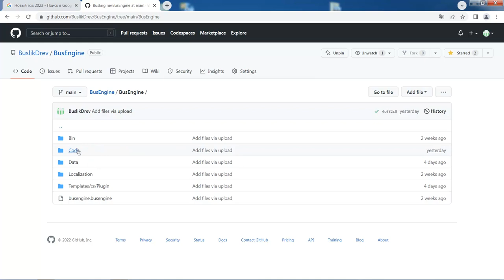C Новым 2023 годом!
*Движок здесь:*